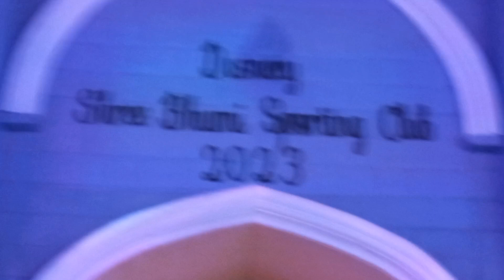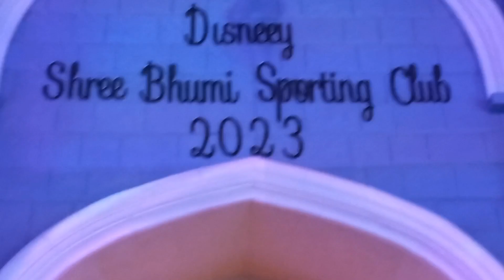Kolkata Shree Bhumi Sporting Club Durgapuja 2023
Durgapuja 2023
shree bhumi Durgapuja
best Durgapuja in kolkata
Durgapuja